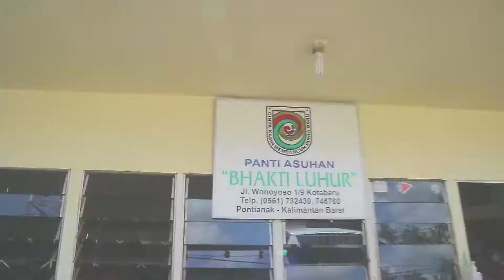JANGAN LUPA BAHAGIA - BERBAGI KASIH KE PANTI ASUHAN ALMA BERSAMA YOUNGWOMAN & WABERKAT CFM KAP